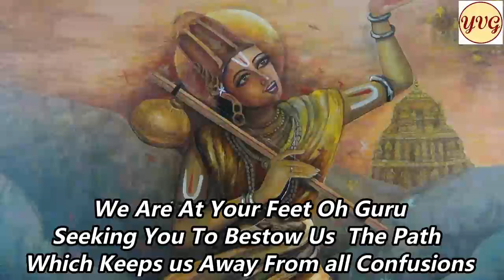ANNAMAYYA JAYANTI 2022 GREETINGS TO ALL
LYRICS , COMPOSER , SUNG BY SRI MANGALAMPALLI BALAMURALI KRISHNA GARU

అన్నామయ నీకు సాష్టాంగ వందన
మన్నామయ , ఓ అన్నమయ్యా

విన్నామయ నీదు వివిధ సంకీర్తన
లెన్నొ విని నిన్ను కవితా పితామహుడన్నామయా

కన్నామయ మహిమలెన్నొ నీలొ, కని నీదు బొధన
లన్నీ తెలుసుకున్నామయా

ఉన్నామయ కలత పోగొట్టు వరమివ్వ
మన్నాము మురళీ రవరూప నీ సాటి లేదన్నామయ !!